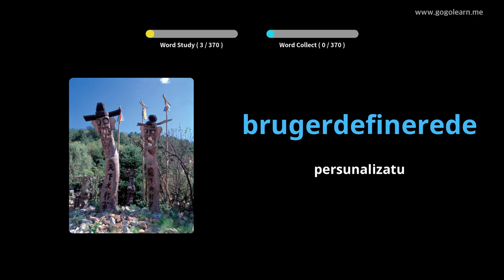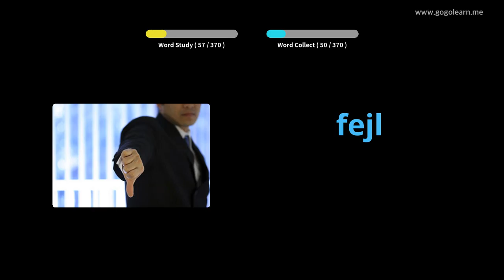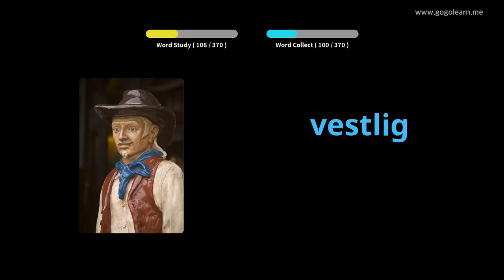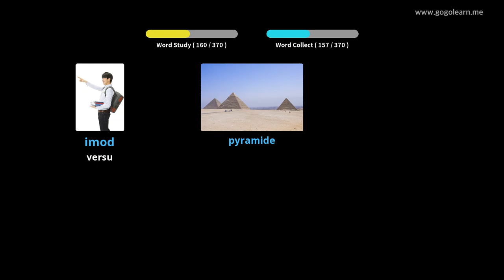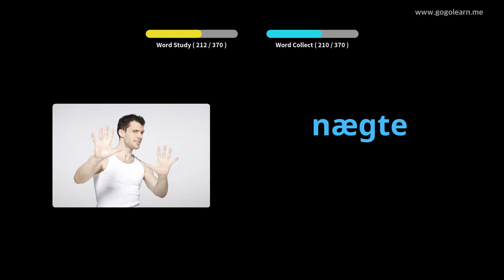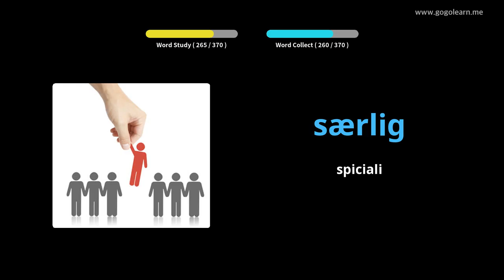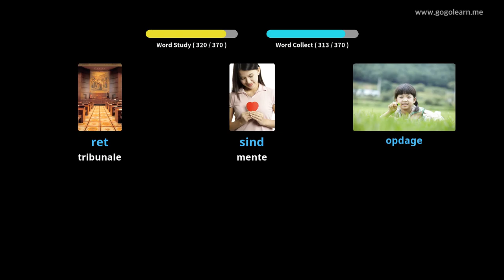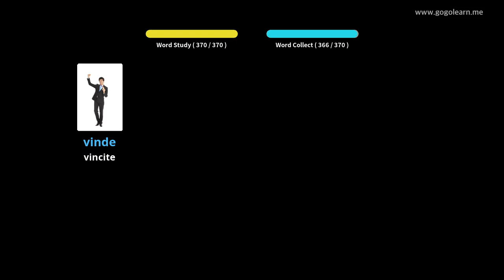Amparate Cù Stampi Danese | Vocabulu Danese Secondary School 2 | Golearn